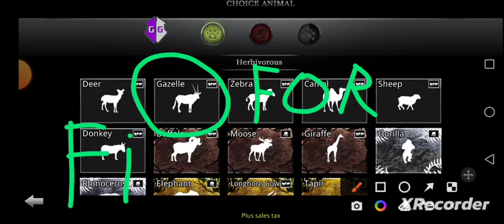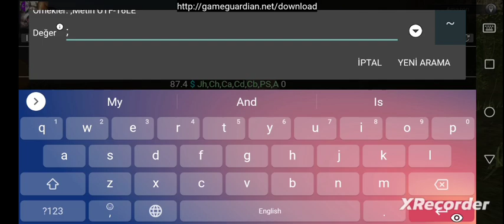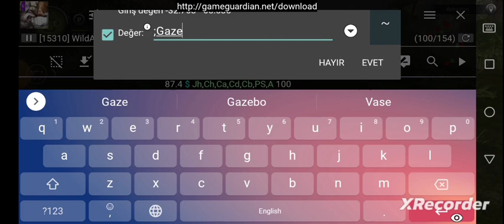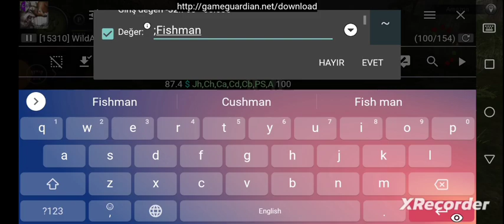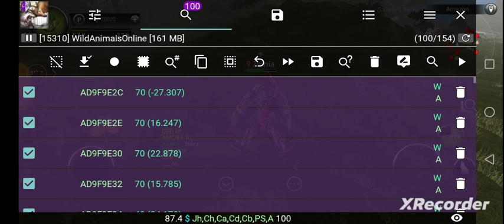Wild Animals Online: How to code Fishman?(No Links)